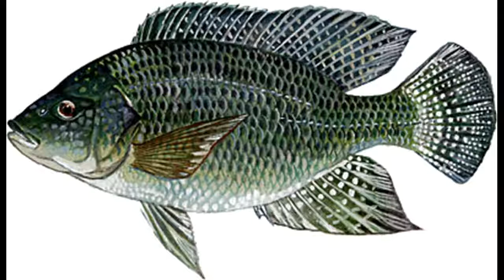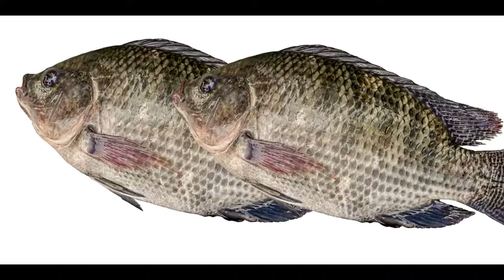Tilapia Fish Benefits and Dangers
Tilapia is an inexpensive, mild-flavored fish. It is the fourth most commonly consumed type of seafood in the United States.

Many people love tilapia because it is relatively affordable and doesn’t taste very fishy.

However, scientific studies have highlighted concerns about tilapia’s fat content. Several reports also raise questions surrounding tilapia farming practices.

As a result, many people claim that you should avoid this fish altogether and that it may even be harmful to your health.

What Is Tilapia?

The name tilapia actually refers to several species of mostly freshwater fish that belong to the cichlid family.

Although wild tilapia are native to Africa, the fish has been introduced throughout the world and is now farmed in over 135 countries.

It is an ideal fish for farming because it doesn’t mind being crowded, grows quickly and consumes a cheap vegetarian diet. These qualities translate to a relatively inexpensive product compared to other types of seafood.

It’s an Excellent Source of Protein and Nutrients
Its Omega-6 to Omega-3 Ratio May Lead to Inflammation
Reports of Farming Practices Are Concerning
Tilapia Are Often Fed Animal Feces
Tilapia May Be Polluted With Harmful Chemicals
The Safest Way to Eat Tilapia and Better Alternatives